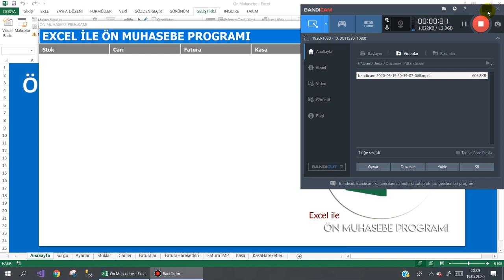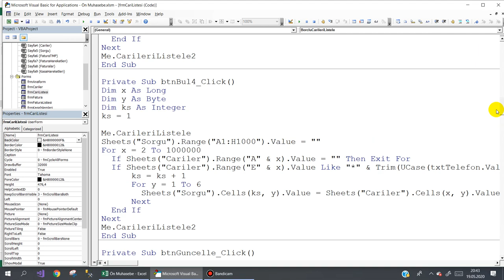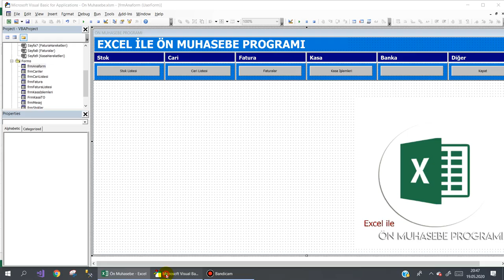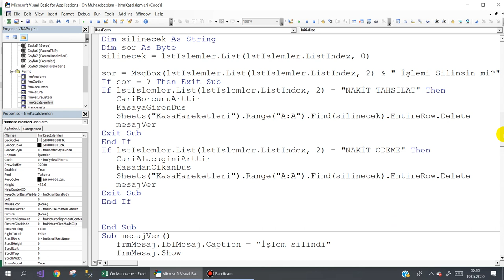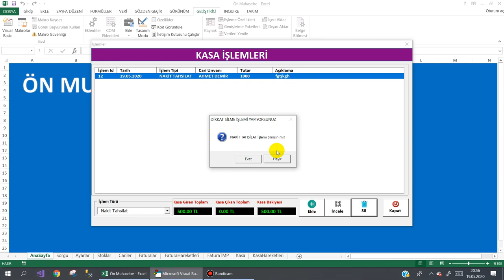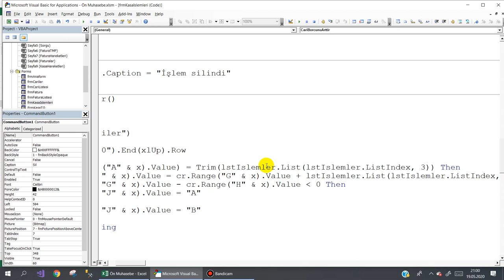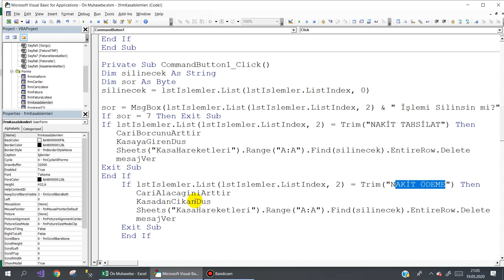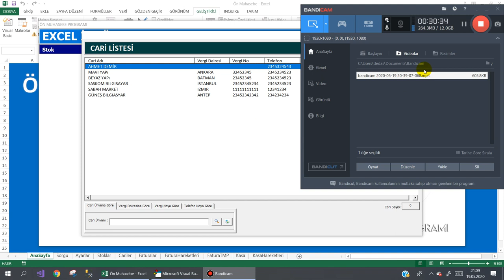Excel VBA Kasa Tahsilat Ödeme Silme işlemi 18.Ders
Öncelikle Hepinizin kadir gecesi Mübarek olsun.
Bu derste Nakit Tahsilat ve Nakit Ödeme işlemlerini  silme konusunu işledik.
Bir sonraki derste görüşmek dileğiyle.
Başarılar dilerim.